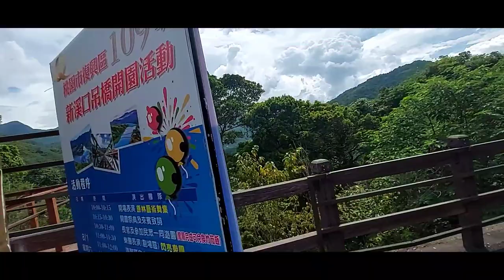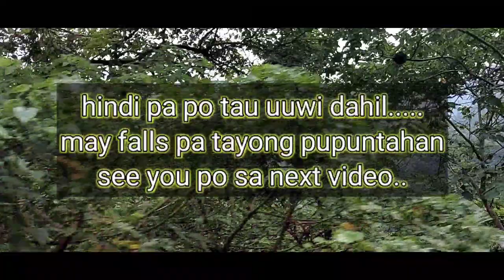DAXI TOUR PART 2| XIKOU SUSPENSION BRIDGE | XIKOU TRIBE| W!ld Angel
Just exploring around daxi.